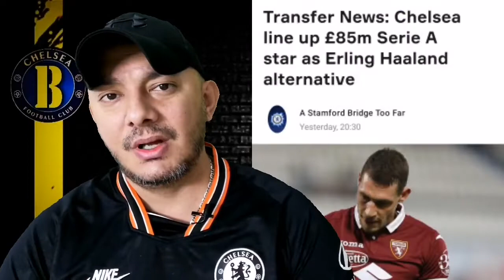CHELSEA TO BID £85M FOR ANDREA BELOTTI TORINO STRIKER? CHELSEA TRANSFER NEWS UPDATE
This video contains my perspective regarding the latest news on Chelsea football club. My goal is to keep you the viewers update and informed with hopefully my rational prospective.

You will find the following on this channel :-

- Transfer news updates
- Squad News, fitness injuries and general issues.
- Reaction video on many items such as press conferences, interviews and matches.
- Match previews and analysis.

- Champions League
- FA Cup

Thank you for taking the time to read this description, you could be doing anything else but your here, and for that I appreciate you!